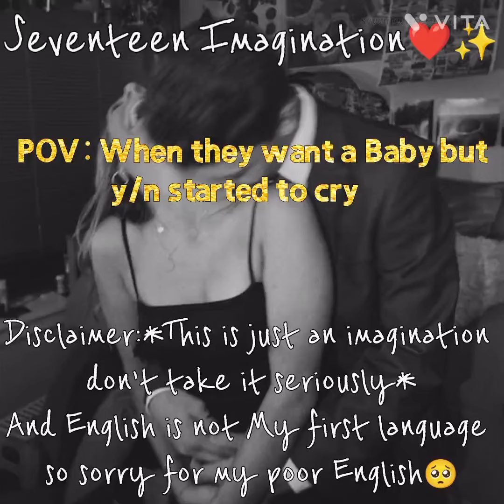Pov : when they want a baby but y/n is ¢rying because she scared of P@in😭Seventeen as your Husband❤️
And share with Carats friends 💎❤️‍🩹